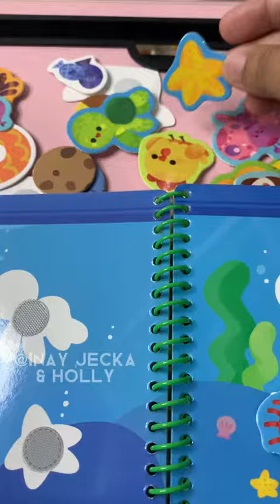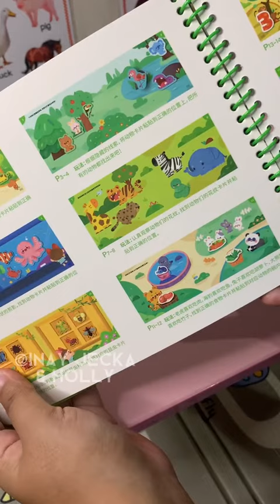BUSY BOOK | inayjecka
Shopee & Lazada Recos Link here!